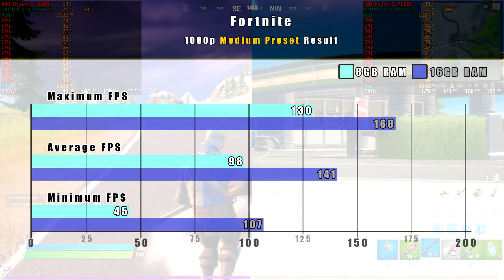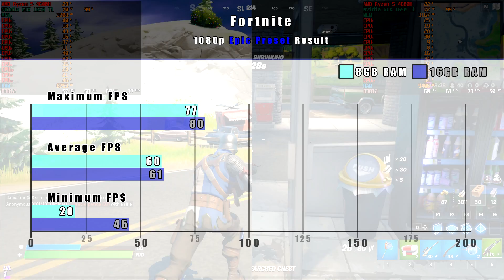8GB vs 16GB RAM comparison in Fortnite (AMD Ryzen 5 4600H + GTX 1650Ti)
Let's see how much of a difference it makes to use 8GB vs 16GB RAM in Call Of Duty Warzone!

Timestamps:
0:00 - Intro
0:04 - Low Preset
2:04- Low Preset Result
2:09 - Medium Preset
4:09 - Medium Preset Result
4:14 - High Preset
6:14 - High Preset Result
6:19 - Epic Preset
8:19 - Epic Preset Result

The NoteBook's spec:
- AMD Ryzen 5 4600H
- NVidia GTX1650Ti 4GB
- 8/16GB GB DDR4 3200MHz RAM
- M.2 SSD